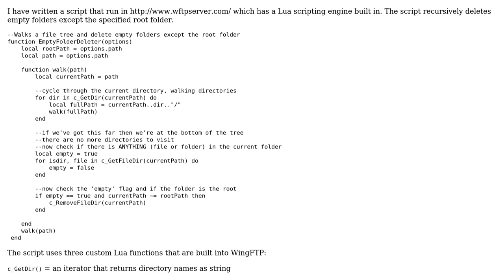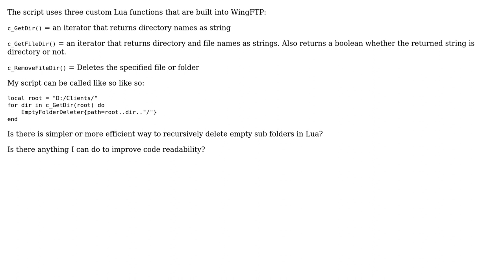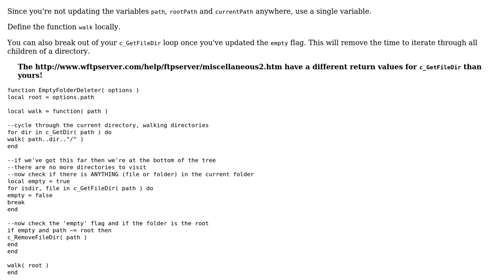Code Review: Recursively delete empty folders in Lua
With thanks & praise to God, and with thanks to the many people who have made this project possible! | Content (except music & images) licensed under CC BY-SA | Music | Images & others | With thanks to user hjpotter92 user chazjn user 200_success and the Stack Exchange Network Trademarks are property of their respective owners. You are responsible for your own actions.